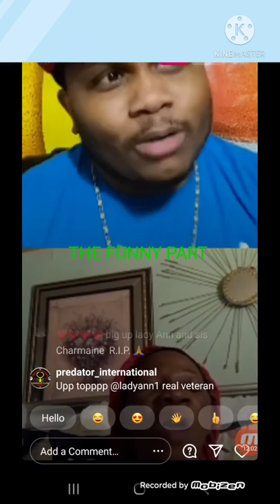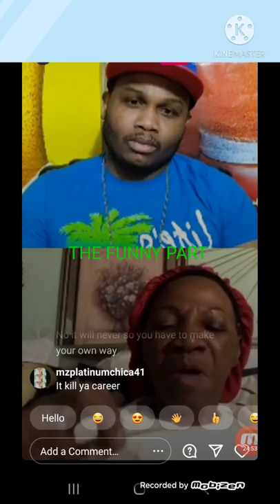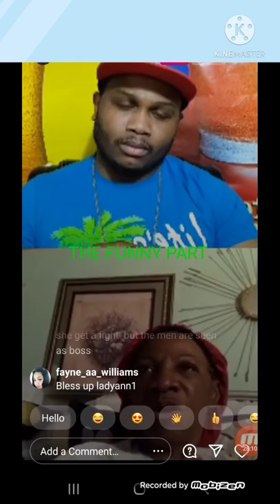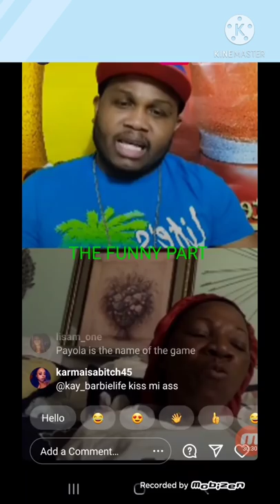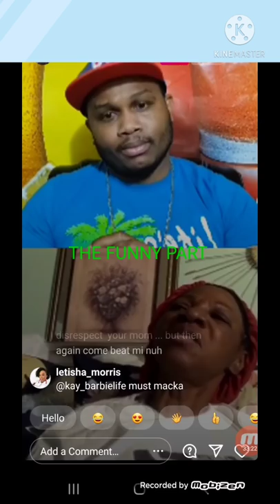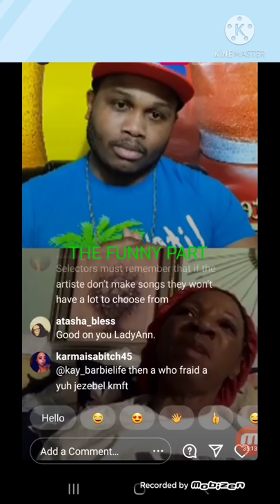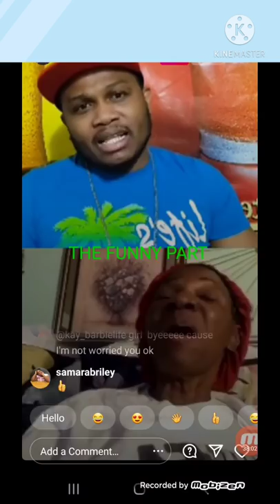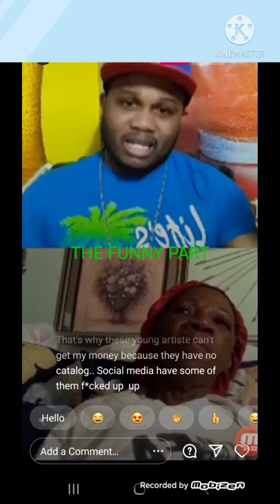Lady Ann tells what Sister Charmaine did Why they Held her back calls name didn't hold back .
Lady Ann tells what Sister Charmaine did Why they Held her back calls name didn't hold back .full details of the journey with her best friend , this is a must watch to the end